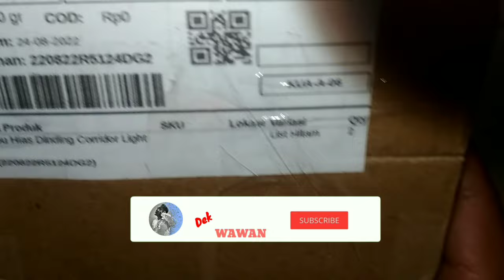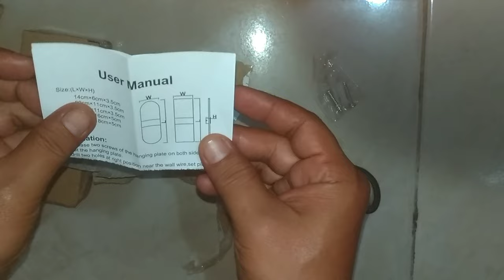DIY Pemasangan Lampu Hias/Tidur LED